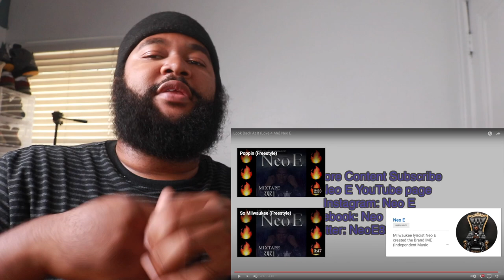Look Back At It (Love 4 Me) Neo E - REACTION